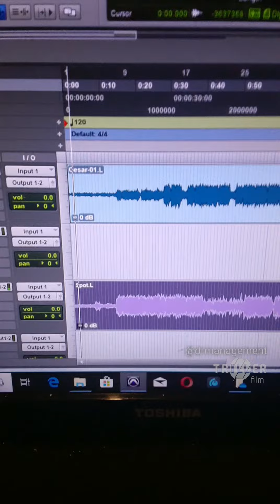(Phone) Dinnie Deniro ft Mv Jay Snippet